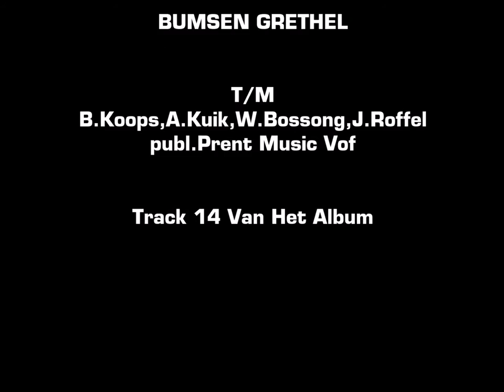Schone Arbeit (Mooi Wark)- Bumsen Grethel - Officiele Album Track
Track 14 van het album D'r Op Of Gien Vreten (2016)

Tekst & Muziek: Koops, Bossong, Kuik, Roffel
Productie: Dick Kemper voor CD Hal Ruinen
Publ: Prent Music
Opnamen: S&K Studio Doetinchem